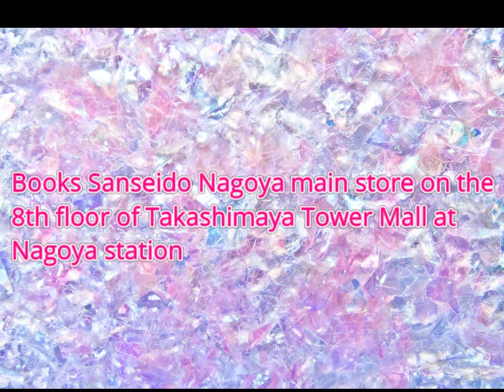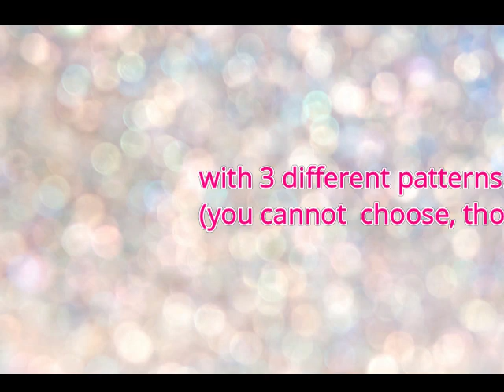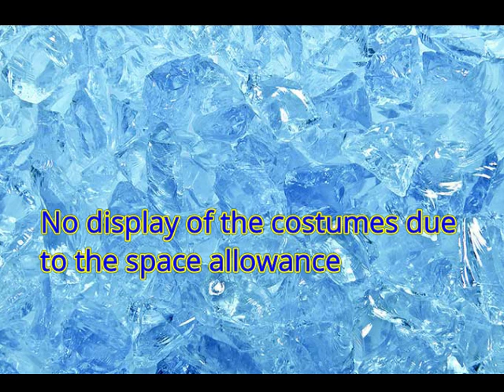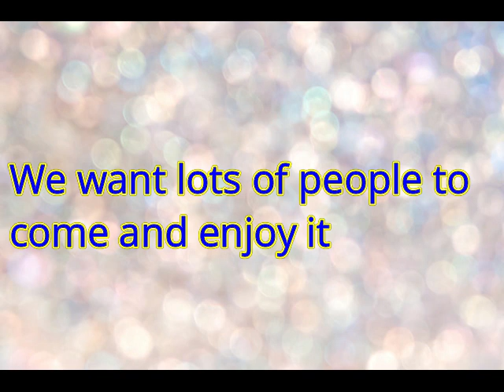close) HIDEKI SAIJO 2/1-16 Nagoya &Sapporo :Panel Exhibition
Panel Exhibition of Hideki Saijo celebrating publication of the photo book "HIDEKI FOREVER blue" will be held in Nagoya and Sapporo in favor of Books Sanseido from Saturday, Feb.1st. through Sunday, Feb.16th, 2020.

Panels from the photo book will be displayed and Hideki's goods will be sold atthe exhibition.
Costumes will be displayed only at the site in Nagoya due to the allowance ofthe space.

NAGOYA
Venue: Books Sanseido Nagoya main store on the 8th floor of TakashimayaTower Mall at Nagoya station
Special event site is by the central register (casher 2).
Days: from Saturday, Feb.1st. through Sunday, Feb. 16th.
It will be closed at 7pm on the final day (can enter by 6pm)

Entrance fee: 500 yen

Special favor: You can get a free waffle with the purchase at the UCC cafe onsite by showing the ticket.
You can also get a special coaster with 3 different patterns. (you cannot choose, though)

SAPPORO
Venue: Books Sanseido Sapporo. Special event site is in front of children's books on the 5th floor of Sapporo Stella Place in JR tower at Sapporo station.

Time: 10am-9pm
Entrance fee: free
No display of the costumes due to the space allowance

Once we succeed in Nagoya and Sapporo, there will be another chance for other cities.
We all want to see Hideki in our hometown.
Let's make the events successful so that they will be connected to the next city.
We hope the event turns out to be a great success in both cities.